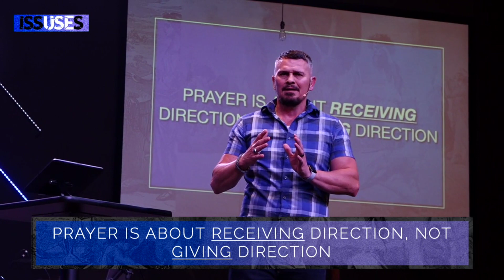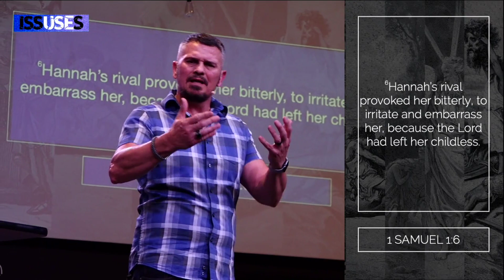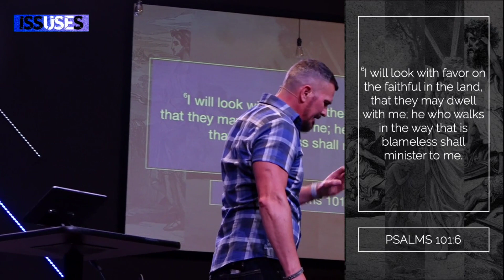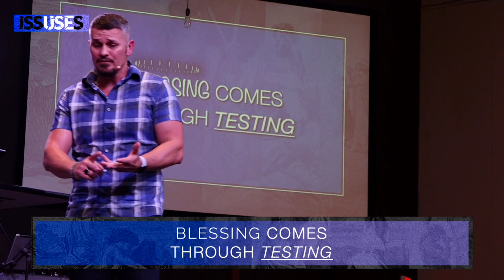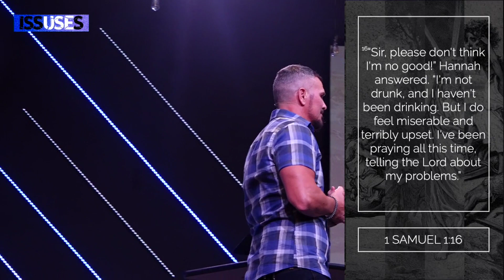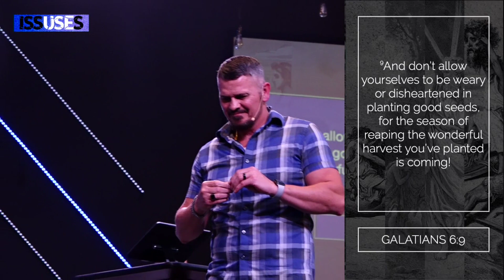Even Though || Joseph Hall || Crossroads CB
Pastor Joseph Hall
Crossroads Church